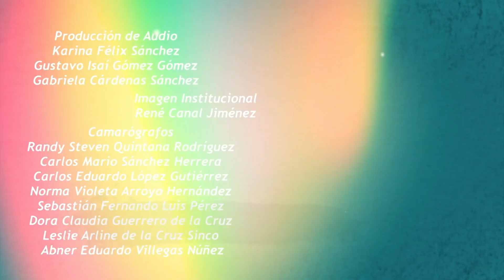TYL CARLOS PELLICER, 123 ANIVERSARIO DEL NATALICIO 14 ENERO 20